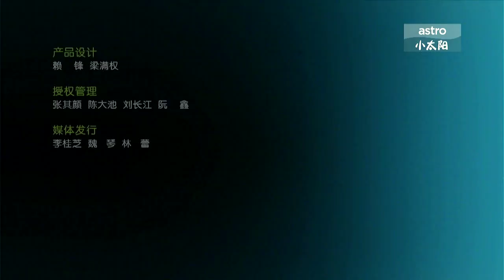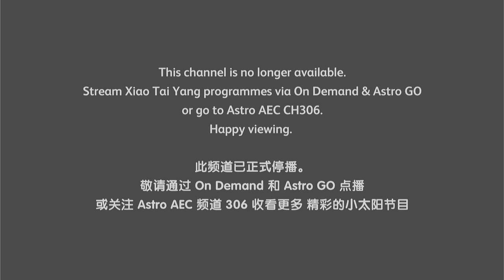Before Astro Xiao Tai Yang will cease on 4 Sep 00:00am